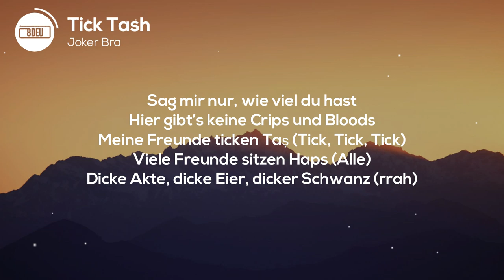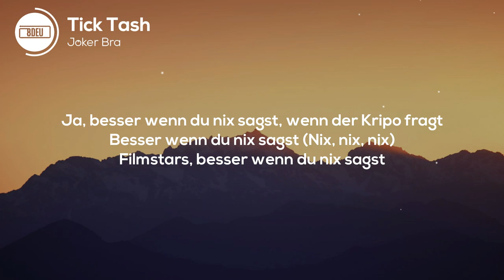8D AUDIO | Joker Bra - Tick Tash (Lyrics)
🎧 KOPFHÖRER TRAGEN 🎧

Du willst alle 8D Songs runterladen?
🔥 Für einen kleinen Betrag kannst du dir Songs wünschen und alle 8D Songs von diesem Kanal runterladen 🔥

[Intro]
Ja, Bruder Handy, Handy
Tick Taş (Tick, tick taş)
Handy klingelt (Tick taş)
Tick Taş (haha)

[Hook]
Handy klingelt, weil ich tick' Taş (Tick, tick, tick)
Und sie fressen es wie Tic Tacs (Ja, haha)
Verkauf’ an Rapper oder Filmstars (Hah!)
Wenn der Kripo fragt, besser, wenn du nix sagst
Und sie fressen es wie Tic Tacs (Ja, Bra)

[Part 1]
Sag mir nur, wie viel du hast
Hier gibt’s keine Crips und Bloods
Meine Freunde ticken Taş (Tick, Tick, Tick)
Viele Freunde sitzen Haps (Alle)
Dicke Akte, dicke Eier, dicker Schwanz (rrah)
Steine oder Paste, halbe oder ganze (Alle)
Und die Schlampe, bunkert Kokain im Strapse (Kokaina bra)
Ja, der Bratan is auf Achse (hahh)
Feinde legen Auge, LKA legt Wanze (Ahh Bra, ra)
Verkaufe Haze und Beyda (Haze), an Fans und Hater (Hate)
Ich hab Haze im Paper, roll' im Porsche-11er (Roll, bratan, roll)
Fick mal deinen Freund und Helfer
Ich brauch keinen reichen Papa
Ich kauf mir den Porsche selber (rrah)

[Hook]
Verkauf' an Rapper und an Filmstars (Hah!)
Wenn der Kripo fragt, besser, wenn du nix sagst (pscht)

[Outro]
Ja, besser wenn du nix sagst, wenn der Kripo fragt
Besser wenn du nix sagst (Nix, nix, nix)
Filmstars, besser wenn du nix sagst